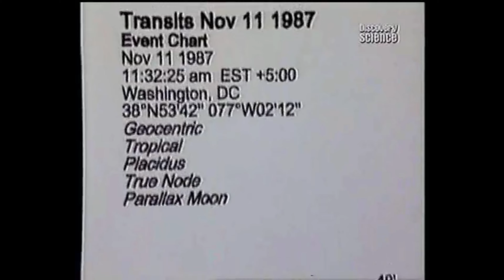Put On The Whole Armour Of God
Ronald Reagan one of the most beloved conservative presidential in American history actually used an astrologist to make presidential decisions.

Donald Regan, Reagan’s chief of staff until he was ousted amid the Iran-Contra scandal, spilled in his 1988 book, For The Record, what he viewed as “the most closely guarded domestic secret of the Reagan White House.” He wrote that “Virtually every major move and decision the Reagans made during my time as White House Chief of Staff was cleared in advance with a woman in San Francisco who drew up horoscopes to make certain that the planets were in a favorable alignment for the enterprise.”
Before long, the astrologer who was advising the White House was identified as Joan Quigley.
Anthony McLeod Kennedy (born July 23, 1936) is an American lawyer and jurist who served as an Associate Justice of the Supreme Court of the United States from 1988 until his retirement in 2018. He was nominated to the court in 1987 by President Ronald Reagan, and sworn in on February 18, 1988.

Kennedy’s most recent landmark opinion — and perhaps the one that will define the latter half of his tenure on the court — came in June 2015, when the justices ruled in a 5-4 decision to legalize same-sex marriage nationwide. Kennedy’s impassioned defense of gay rights and reflections on the nature of love were celebrated by America’s LGBTQ communities.